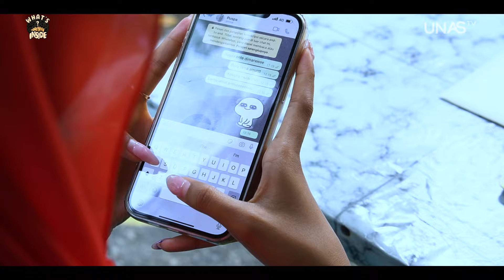WHATS INSIDE Eps. 6 | Mempertahankan Budaya Asli Betawi Silat Dan Palang Pintu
Hallo sobat pecinta seni!

Pada episode 6 What's Inside kali ini membahas tentang kesenian Silat dan Palang Pintu yang merupakan sebuah kebudayan yang setiap langkahnya mengisyaratkan keberanian juga kekuatan yang harus diwariskan dari generasi ke generasi. Melalui penampilan yang memukau ini, kita diingatkan akan pentingnya melestarikan warisan budaya dan seni tradisional yang telah menjadi bagian tak terpisahkan dari identitas kita.